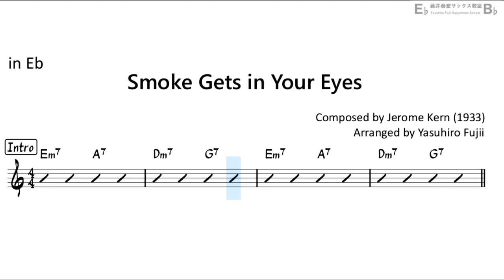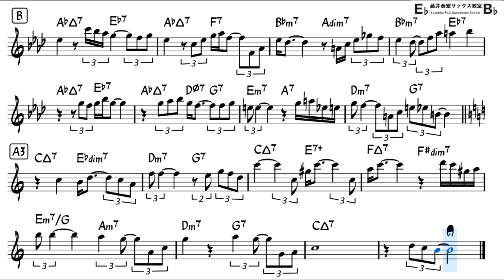Smoke Gets in Your Eyes - Easy Solo Example for Alto Sax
"Smoke Gets in Your Eyes"  by Jerome Kern
Backing Track with Sheet Music
Enjoy Playing Saxophone!!